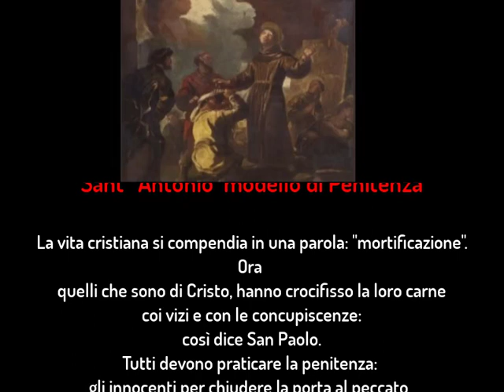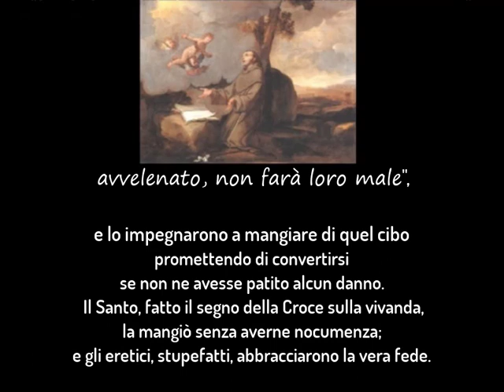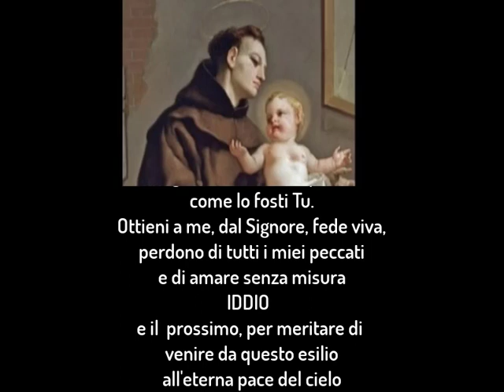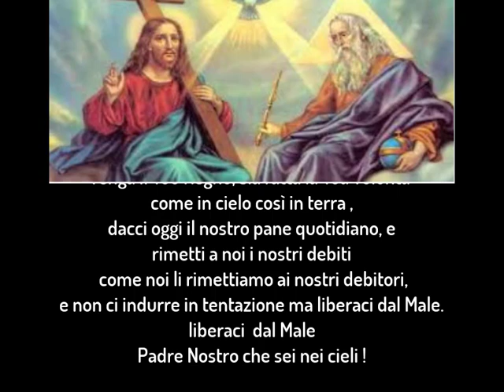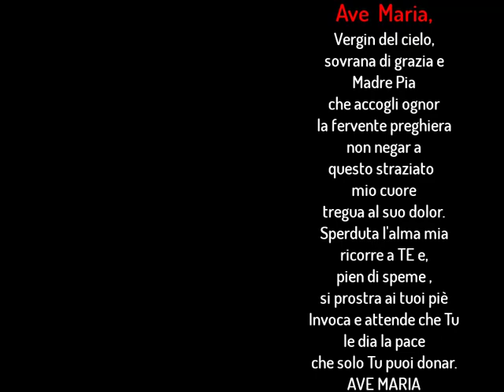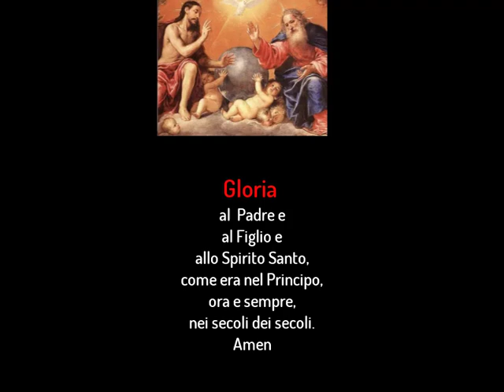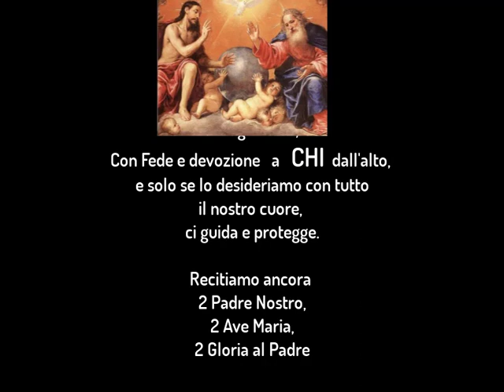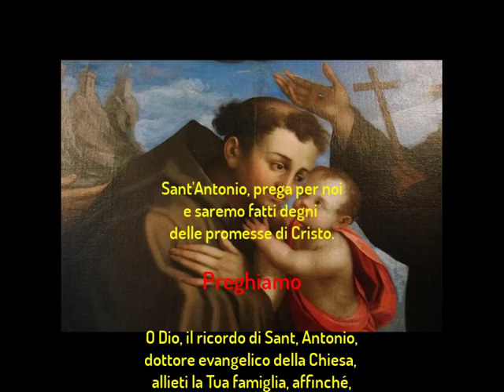9° Martedi a SantAntonio -- ( 9/13) -- La Penitenza -- Videopreghiera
Preghiera in omore e devozione a Sant ' Antonio